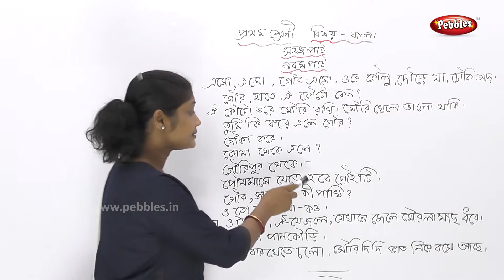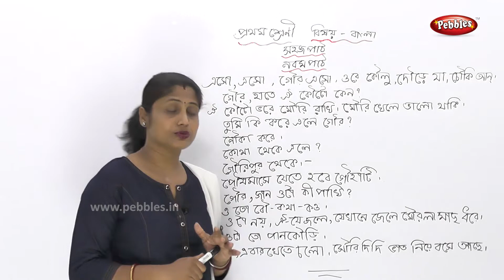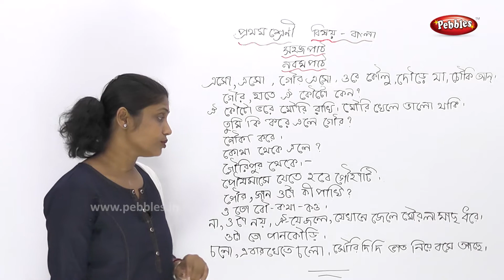1st Std Bengali | Esho Esho story and Exercise | Bengali Video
1st Std Bengali | Esho Esho story and Exercise |  Bengali Video